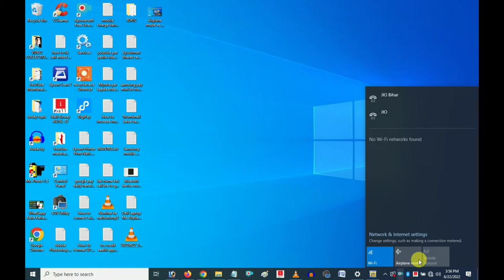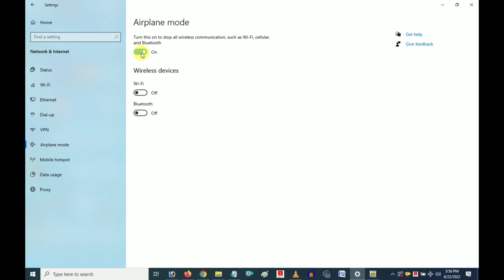How To Disable Aeroplane Mode In Dell Laptop ? Dell laptop ko airplane mode se kaise hataye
Your Queries -
how to remove airplane mode in dell laptop
laptop me airplane mode kaise hataye
how to turn off airplane mode on dell laptop
dell laptop windows 7
how to off airplane mode in dell laptop
dell windows 7
dell laptop me airplane mode kaise hataye
how to turn off airplane mode on windows 10